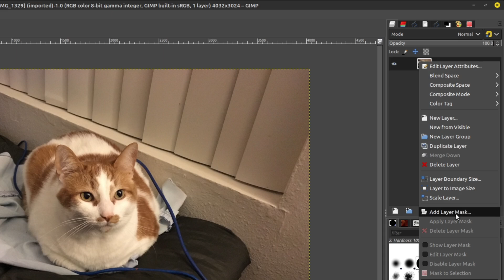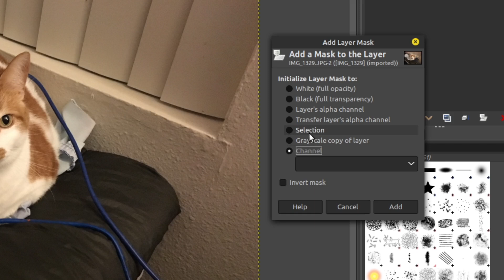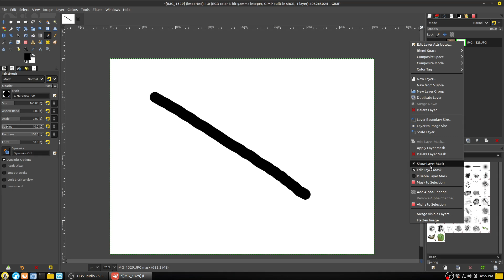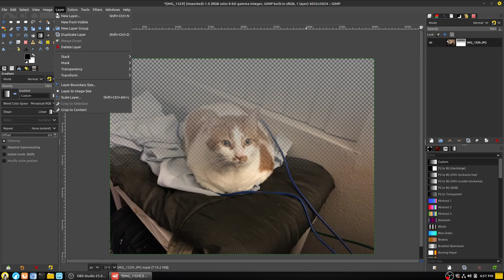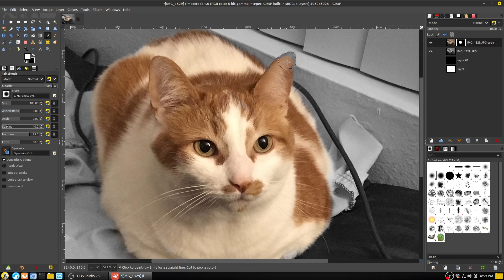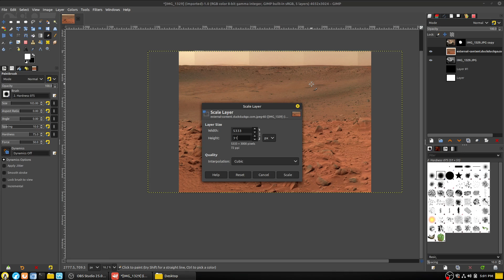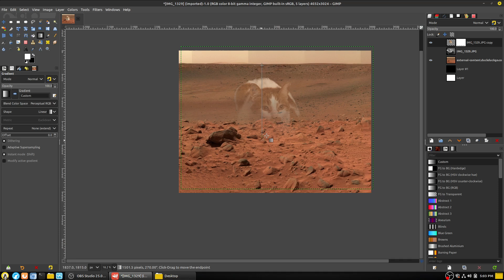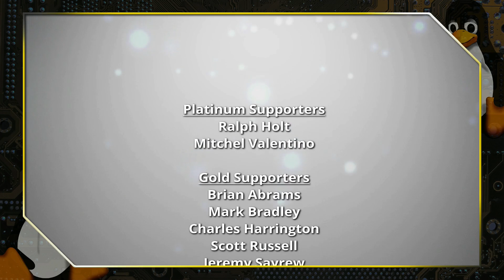Layer Masks in GIMP | Photo Editing Tutorials with GIMP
Today we continue with our GIMP tutorials talking all about Layer Masks, how they work, and what to do with them. GIMP is just as powerful as Photoshop and this series will help you get things started.

Support Switched to Linux!
🐸 Gab: @switchedtolinux
💡 Minds: @switchedtolinux